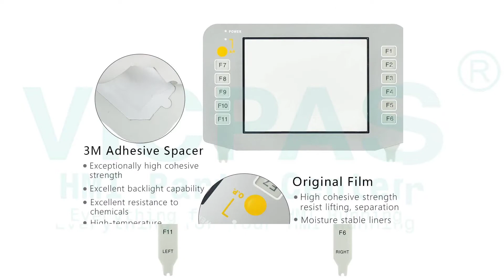AGP3300H-L1-D24-RED Proface Touchscreen Keypad Film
Proface AGP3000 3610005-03 AGP3300H-L1-D24-RED PFXGP3300HLADR AGP3300H Front Overlay Touch Membrane Keypad Membrane
where you can find 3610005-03 AGP3300H-L1-D24-RED PFXGP3300HLADR Proface AGP3000 AGP3300H Touch Screen Monitor, Keyboard Membrane and Protective Film, more part and product detail than you ever thought possible!

AGP3000H-ADPCOM-01
AGP3300H-L1-D24
AGP3300H-L1-D24-GRY-KEY
AGP3300H-L1-D24-RED
AGP3300H-L1-D24-RED-KEY
AGP3300H-L1-D24-YEL-KEY
AGP3300H-S1-D24
AGP3300H-S1-D24-GRY-KEY
AGP3300H-S1-D24-RED
AGP3300H-S1-D24-RED-KEY
AGP3300H-S1-D24-YEL
AGP3300H-S1-D24-YEL-KEY
AGP3310H-T1-D24
AGP3310H-T1-D24-GRY-KEY
AGP3310H-T1-D24-KEY
AGP3310H-T1-D24-RED
AGP3310H-T1-D24-RED-KEY
AGP3310H-T1-D24-YEL-KEY

Skype:cmt-kandy
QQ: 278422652